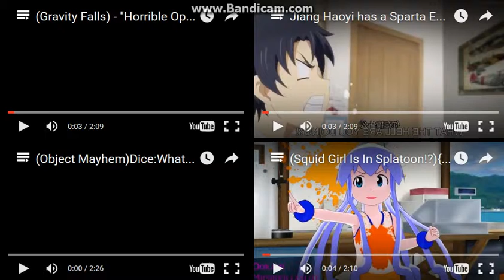Let's Remake FTW 01 --- Sparta Extended Remixes Side-By-Side 120